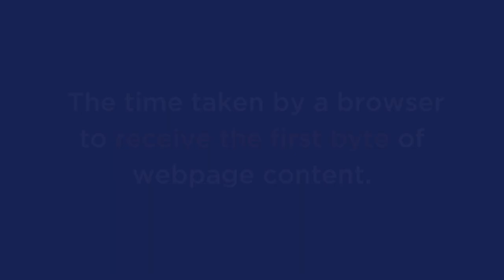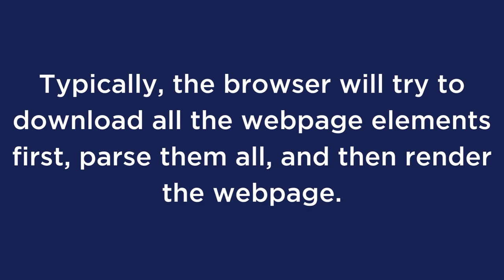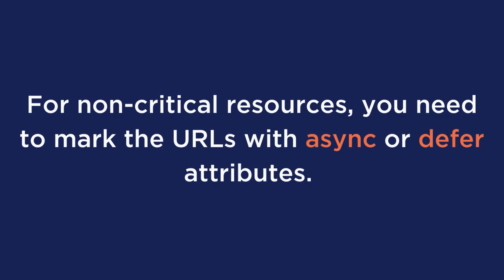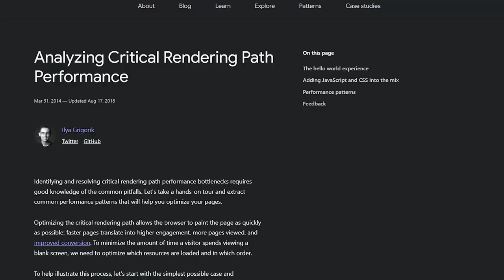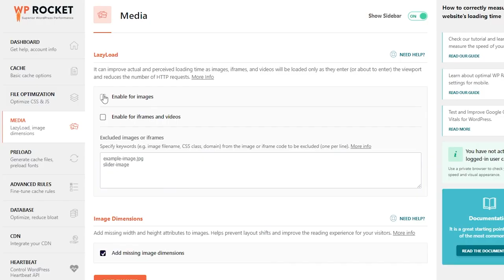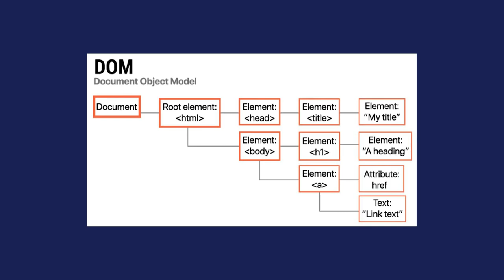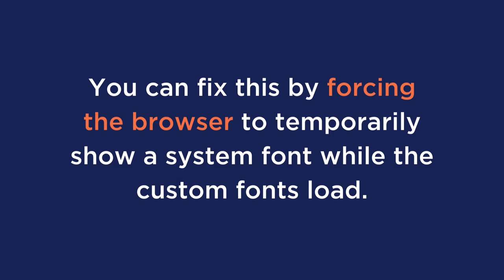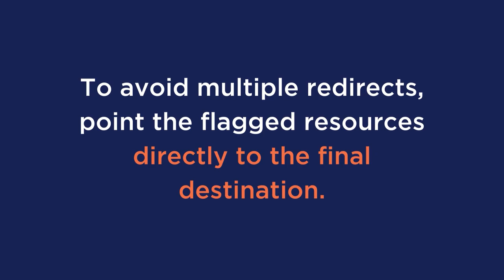How to Improve First Contentful Paint on WordPress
Get the #1 WordPress Caching Plugin

Read the whole article here corresponding with the video!